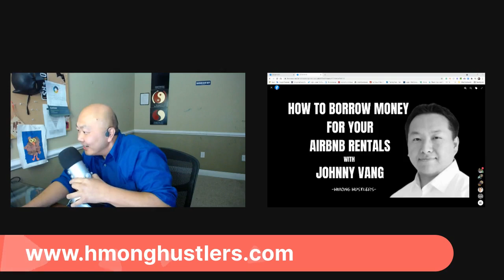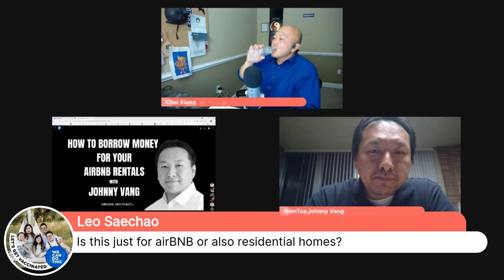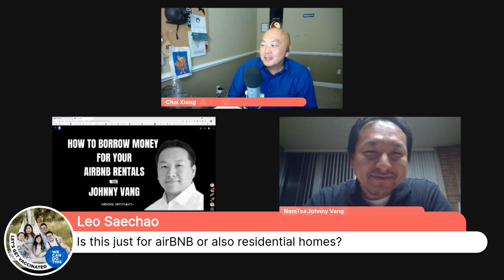Hmong Hustlers show #43 How to borrow money for your Airbnb rentals